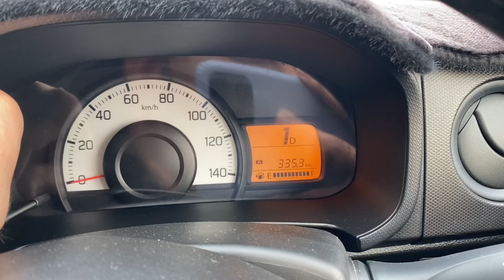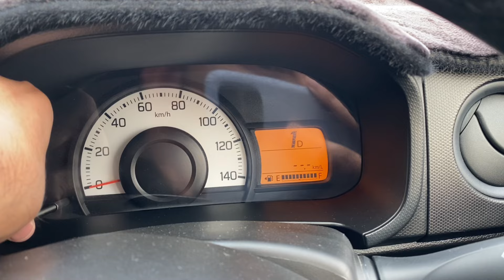Murree | Murree Trip | With Best Friends | Murree Tour | Pakistan 🇵🇰